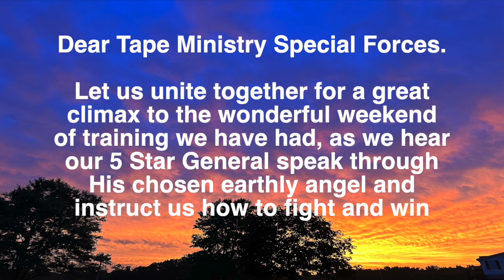July 1 2023, Dear Tape Ministry Special Forces, Letter From Brother Joseph Branham